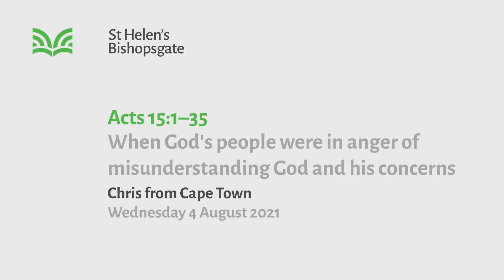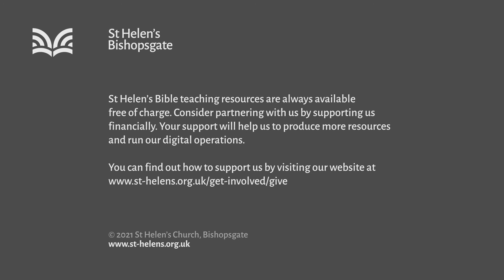Acts 15:1-35 The danger of misunderstanding God and his concern (SL21/032)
"The danger of misunderstanding God and his concern" -

Series title: To the ends of the Earth: Summerlink
Speaker: Chris DW (Speaker is Chris De Witt)